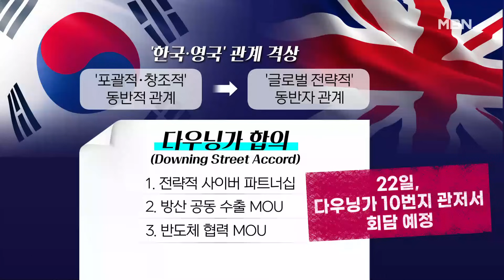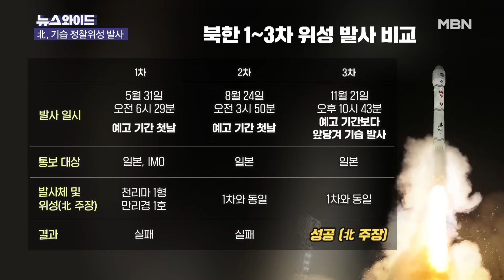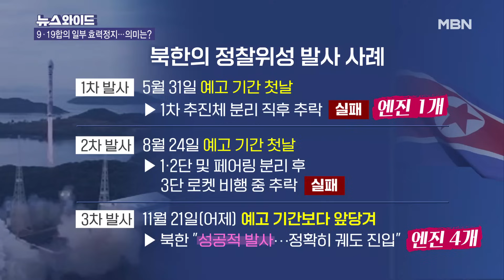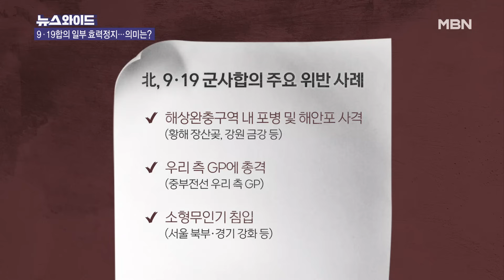한영 정상, 아시아 최초 '다우닝가 합의'…이 와중에 예고보다 빨리 위성 발사한 北 [뉴스와이드]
[출연자]

신종우 한국국방안보포럼 사무국장
김기흥 전 대통령비서실 부대변인
김성완 시사평론가
이승환 전 대통령실 정무수석실 행정관